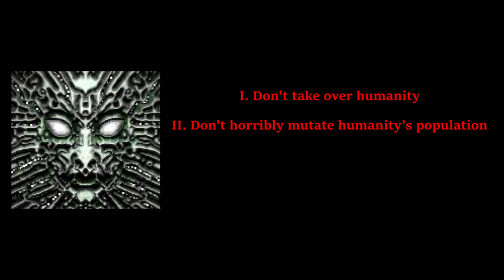A QUESTION OF CHARACTER - THE HACKER (SYSTEM SHOCK ENHANCED EDITION)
-  THE HACKER -

Can the Hacker hack it?  Without a doubt.

FOLLOW ME AT:

TWITTER.COM/QUESTIONOFC

TWITTER.COM/NORMALLYRETRO

INSTAGRAM.COM/NORMALLYRETRO